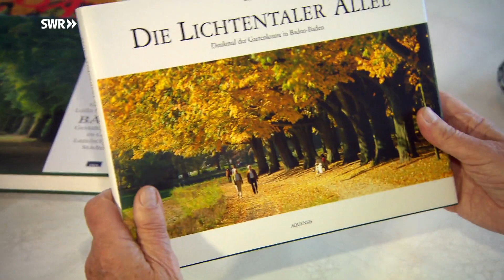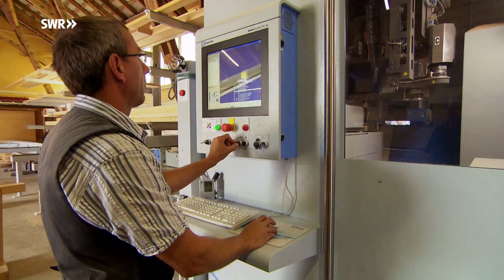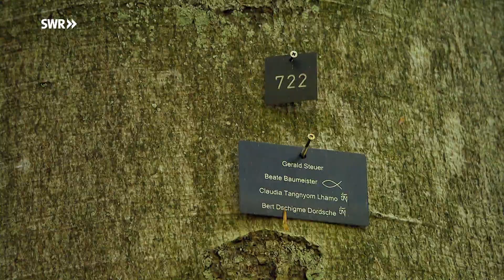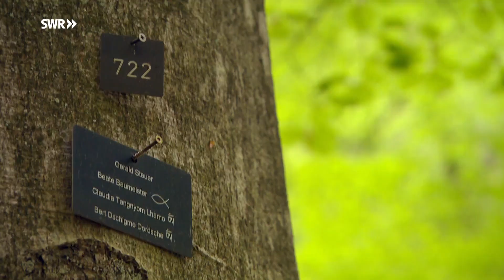Baumgeschichten: Vom Schwarzwald bis in die Eifel Doku (2016)